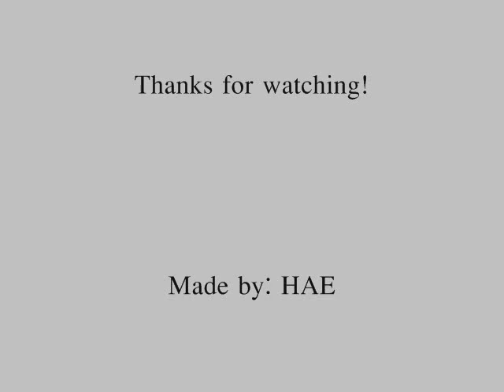FanGirl Productions Presents: David Ogden Stiers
FanGirl Video